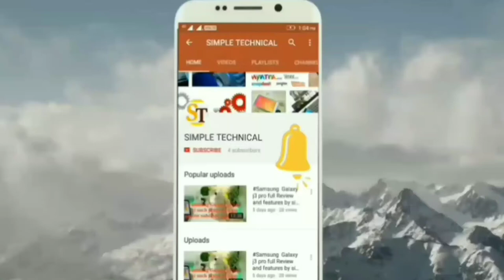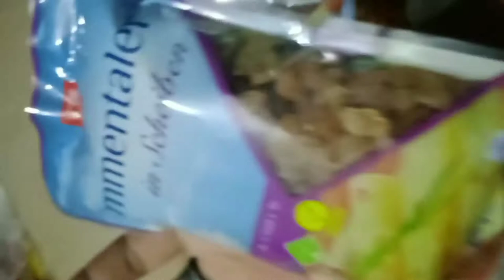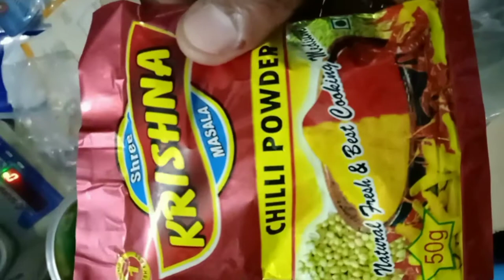Low investment big margin || Smart buisness with youtube || youtube ke bharose life risk me na dale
Hllo dear friends
Friends aapko pta hai ki youtube me har koi sucess nhi kr pata jiske karan kuch audiance ka confidence level uske baad or bhi down jo jata isliye aaj me aplogo ke loye iss video me usse related kuch bate batane wala hoon ki kiss tarah aap youtube ke sath sath ek chota buisness bhi creat kar sakye bina koi bada investment ke

smart buisness ideas.
Smart buisness with youtube
Minimum investment best buisness
kam investment me bada margin
kam paisa me achaa buisness

our channel is very helpful for you These channel helps to know everything about technical and our channel all specification are easily process and easily way to describe for technical all ideas You also go